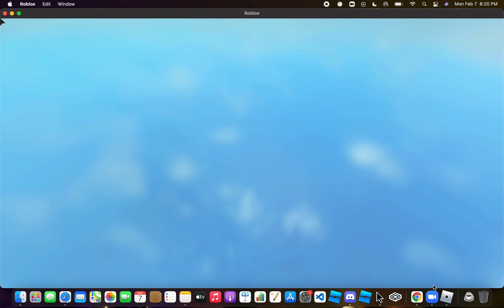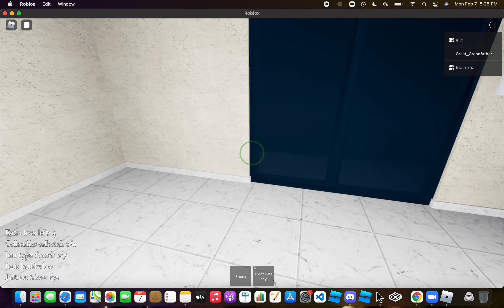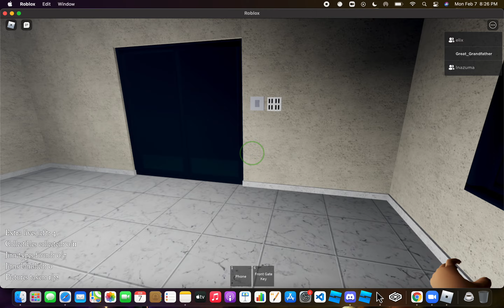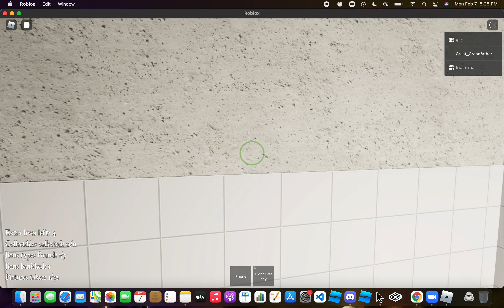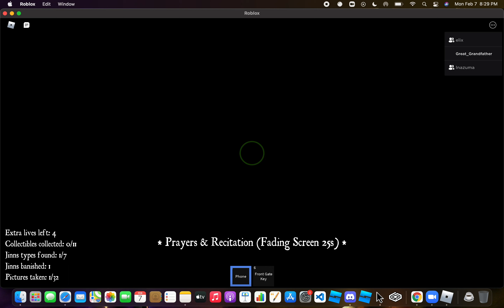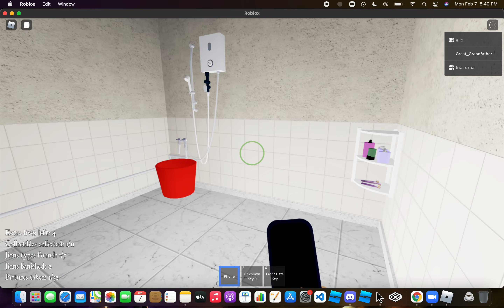3 Scaredy Cats Trying To Do A Favor For Our Grandpa